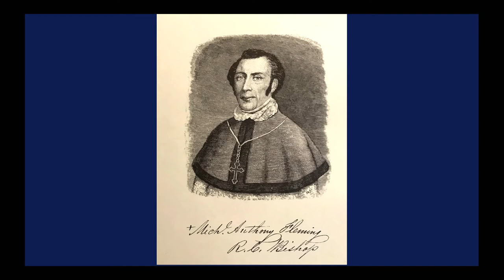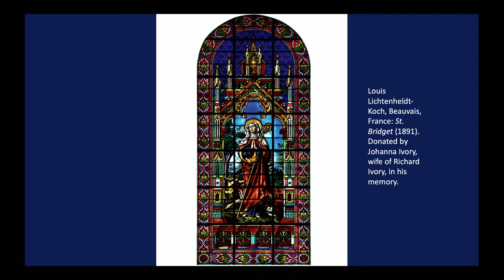Dickie Ivory and the Stained Glass Windows of the Basilica. Heritage Moment No. 1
Heritage Moment  - Basilica Heritage Foundation No. 1.